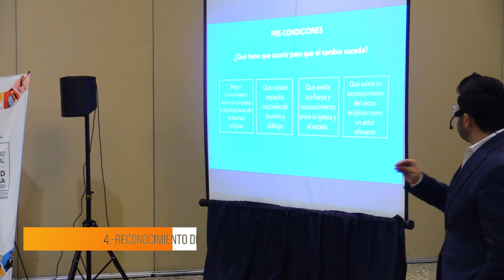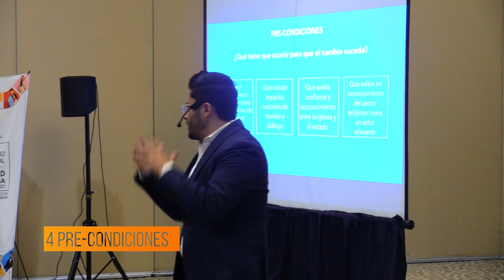Teoría de Cambio. 5to Congreso Nacional sobre Libertad Religiosa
¿Qué precondiciones son necesarias para garantizar la Libertad Religiosa? El Mtro. Cristian Badillo Gutiérrez responde esta pregunta durante el 5to Congreso Nacional sobre Libertad Religiosa